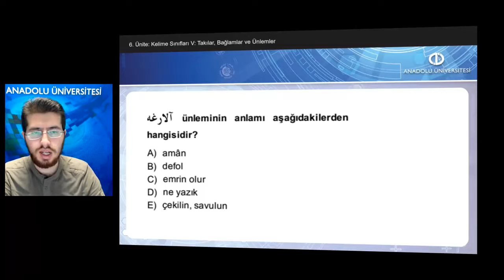OSMANLI TÜRKÇESİNE GİRİŞ II Ü6 - S2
Osmanlı Türkçesi’nde kullanılmış olan Türkçe son takılarla alıntı ön takıları ve bunlarla yapılmış takı öbeklerini tanıyacak, ilişkilendirme yönleri açısından birbirleriyle olan denklikleri açıklayabileceksiniz.
Osmanlı Türkçesi’nde kullanılmış olan Türkçe ve alıntı bağlamları yazılışlarıyla topluca tanıyıp değerlendirebileceksiniz.
İsim sınıfından kelimeler olarak ünlemlerin yerini belirleyecek, Osmanlı Türkçesi’nde kullanılmış olan çok sayıda ünlemi yazılışlarıyla tanıyabileceksiniz.